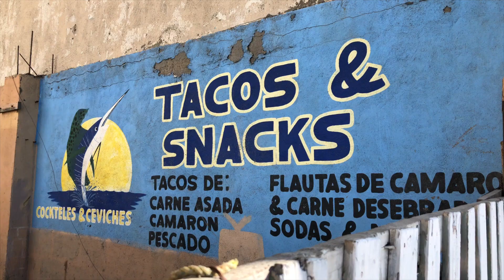Postcards From The Panther | Tijuana, Mexico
Tijuana is a city with a reputation that doesn’t meet reality. Explore what this city has to offer outside of the headlines in the first installment of “Postcards From The Panther.”

Created by Jack Belisle for Chapman University's newspaper, The Panther